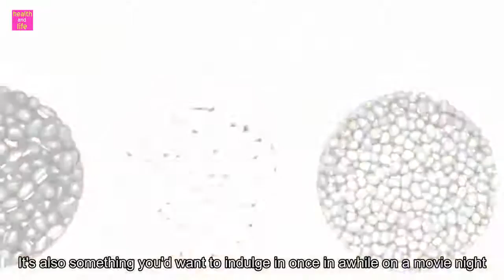Natural Weight Loss Food | 30 Filling Foods for Weight Loss Should not be ignored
To lose those remaining stubborn pounds, many of us just need to tweak our diets and cut our portion sizes. One secret is to incorporate low fat, low calories foods, like these, into your diet. The following 30 filling foods deliver the goods as far as dietary fiber, powerful protein, and essential nutrients so you get more bang for your bite…